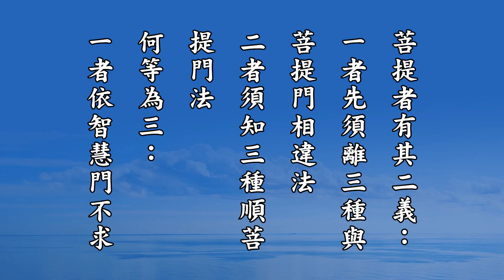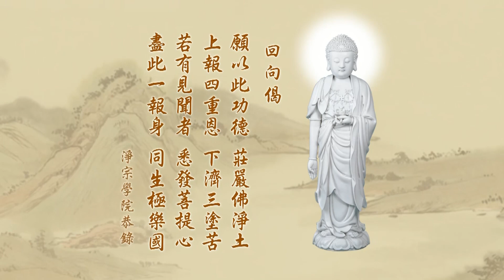悟勝法師學習《無量壽經》心得報告013